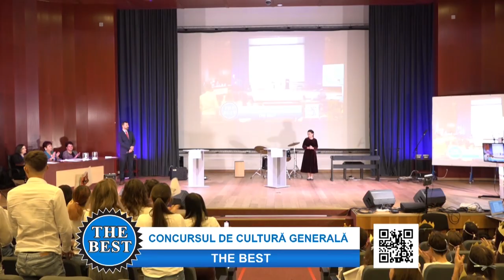LICEUL TEORETIC ”BRANCOVEANU VODA” DIN URLAȚI